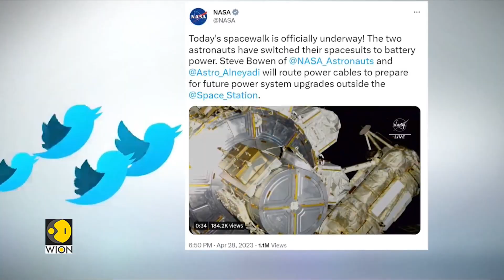Sultan AlNeyadi makes history, becomes first Arab to complete spacewalk on ISS | Latest News | WION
The Mohammed Bin Rashid Space Centre (MBRSC) achieved a new milestone on Friday when astronaut Sultan AlNeyadi ventured out of the International Space Station (ISS) and completed his spacewalk.